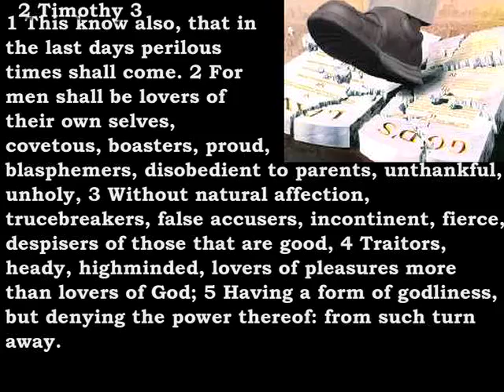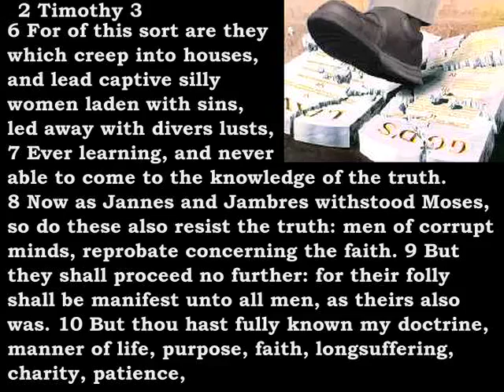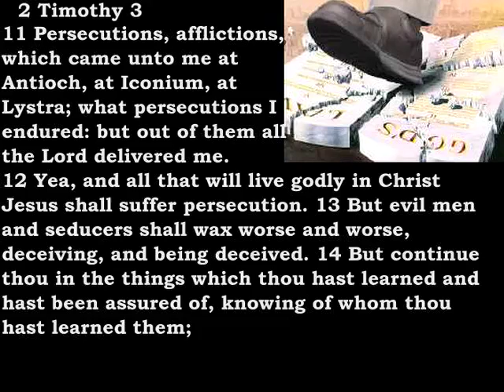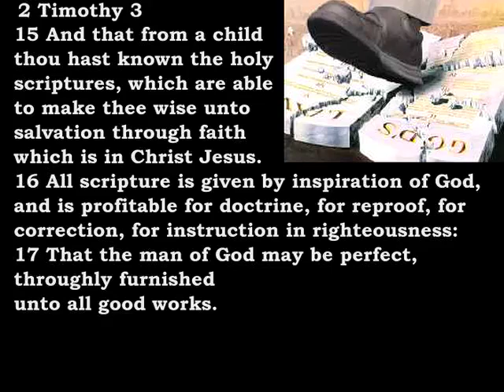Bible Reading 2 Timothy 3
2 Timothy  3:
1 This know also, that in the last days perilous times shall come.
 2 For men shall be lovers of their own selves, covetous, boasters, proud, blasphemers, disobedient to parents, unthankful, unholy,
 3 Without natural affection, trucebreakers, false accusers, incontinent, fierce, despisers of those that are good,
 4 Traitors, heady, highminded, lovers of pleasures more than lovers of God;
 5 Having a form of godliness, but denying the power thereof: from such turn away.
 6 For of this sort are they which creep into houses, and lead captive silly women laden with sins, led away with divers lusts,
 7 Ever learning, and never able to come to the knowledge of the truth.
 8 Now as Jannes and Jambres withstood Moses, so do these also resist the truth: men of corrupt minds, reprobate concerning the faith.
 9 But they shall proceed no further: for their folly shall be manifest unto all men, as theirs also was…